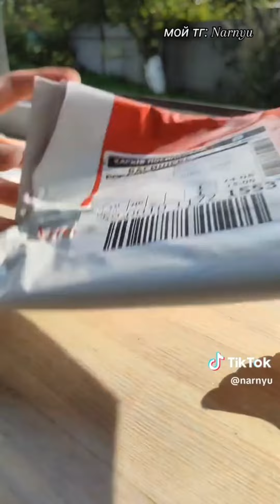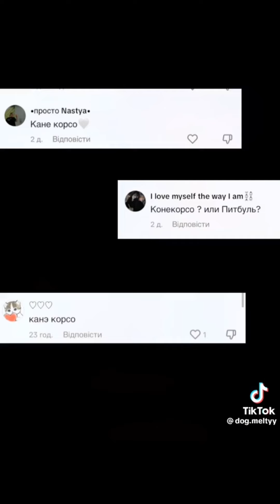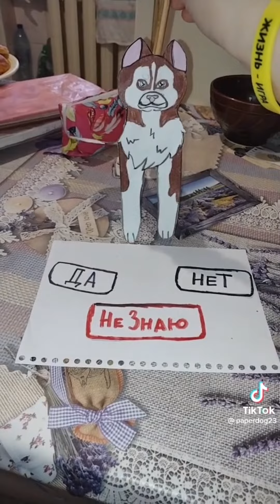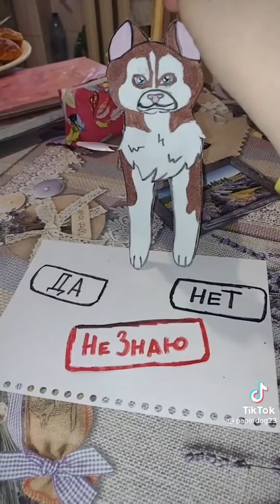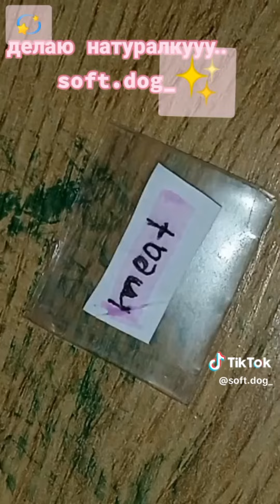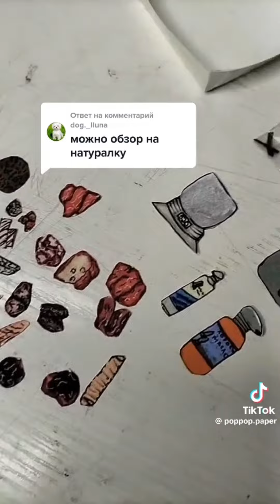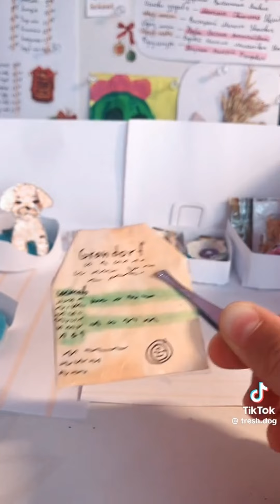°бумажниё собаки 🤎°(подпорка)